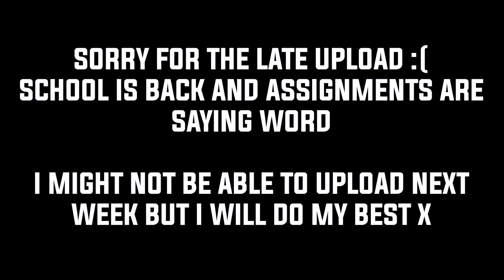Item expeditions | Minecraft | Ceebs Word EP.2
In episode 2, the beginning of the holy trading hall begins! in order to complete such a large mission we need to be kitted with tons and tons of other items! In this episode watch how we journey thousands of blocks throughout the infinite world of Minecraft to obtain the things we desperately need!

As always, if you enjoyed be sure to leave a like so one day i can find my dad!